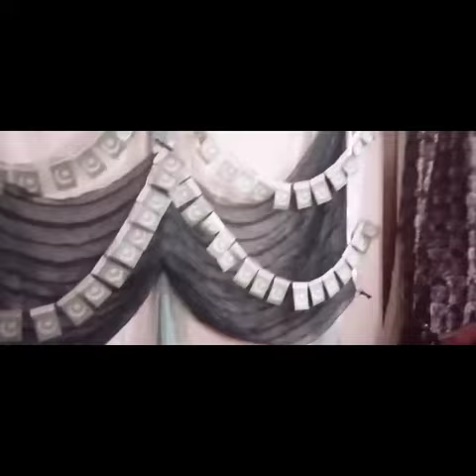|independence day home decore ideas